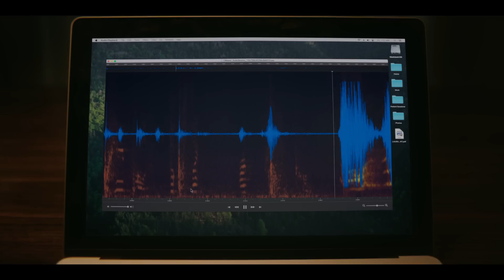Smile (2022) Official Movie Trailer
You All Can Download And Know About The New And Old Movies In Our Website. Quickly Follow Our Website.

✅ Download This Movie with Subtitles (Click This Link)
🎥 Coming Soon.

After witnessing a bizarre, traumatic incident involving a patient, Dr. Rose Cotter starts experiencing frightening occurrences that she can't explain. As an overwhelming terror begins taking over her life, Rose must confront her troubling past in order to survive and escape her horrifying new reality.